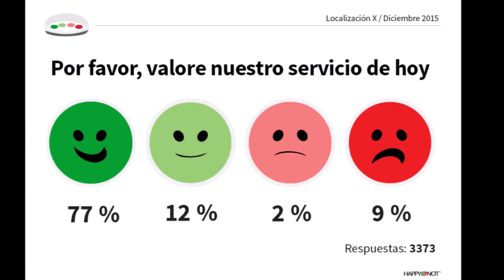Mejora tu servicio al cliente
Porque el saber lo que el cliente necesita, lo que le gusta y lo que NO LE GUSTA te abrirá las puertas para mejorar tu Servicio al Cliente.